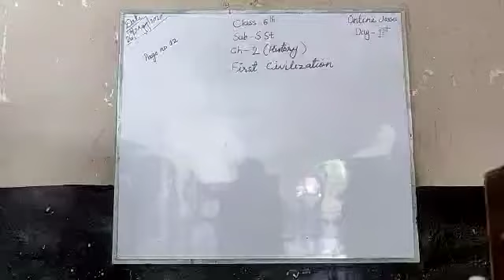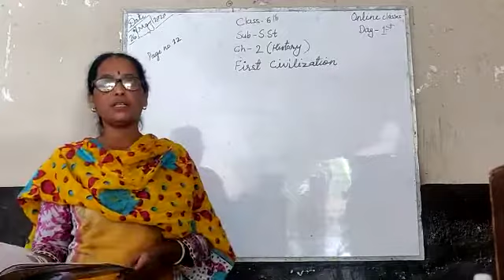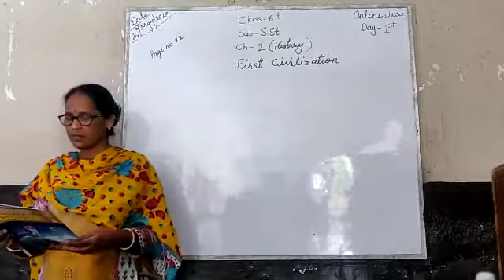VI_HISTORY_L2_D1_28052020